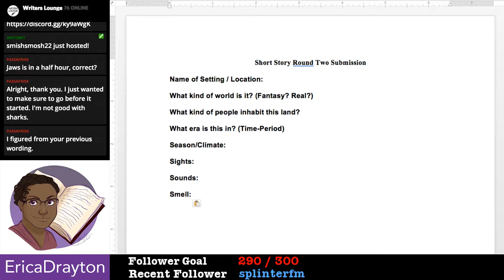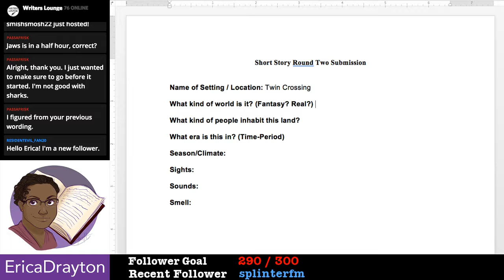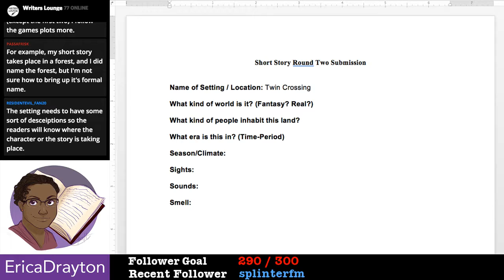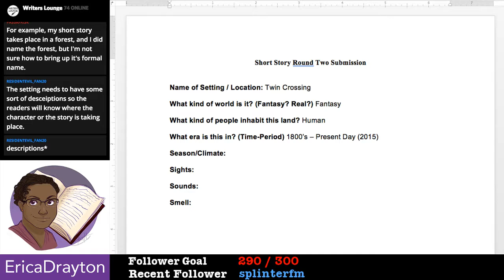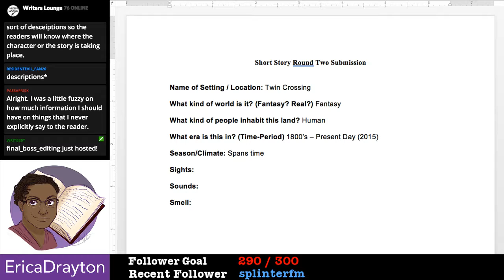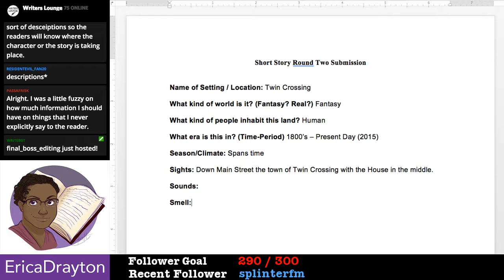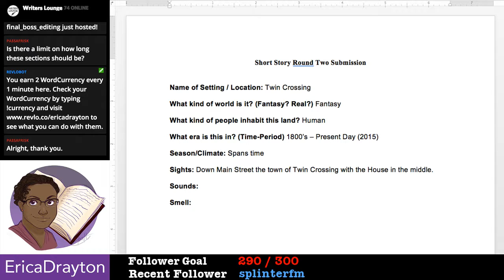The Setting | Art of Writing Workshop Lesson 02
Where your story takes place is just as crucial to TELLING your story as the characters in it! So be sure to give it just as much time and attention!